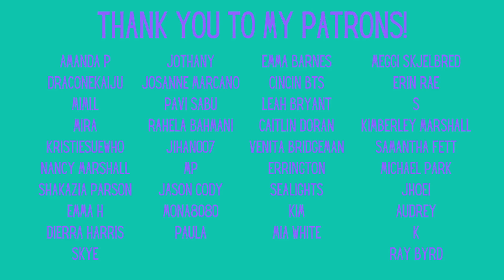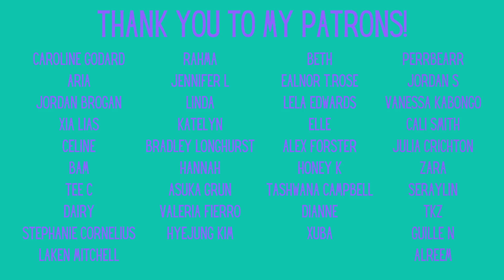BTS: The Rise of Bangtan Chapter 1: Deleted Scenes - Reaction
Thanks to everyone who let us know there are deleted scenes for each chapter of The Rise of Bangtan. Here's our reaction to the deleted scenes from chapter 1.

Feltham
TW13 9GP
UK